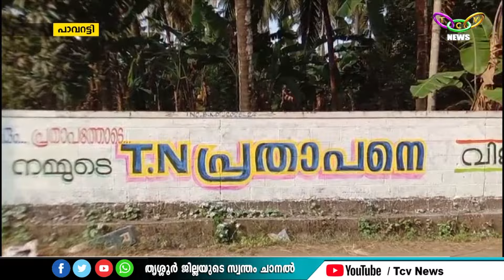TCV NEWS @10.00 PM 18-01-2024